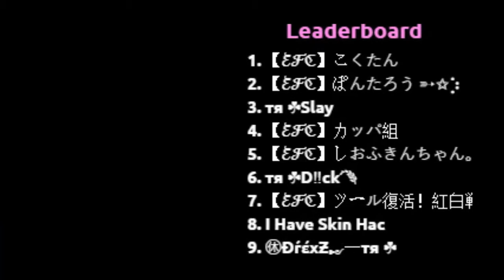Agar.io - TR CLAN WRECKING EFC CLAN! // Server Takeover #27